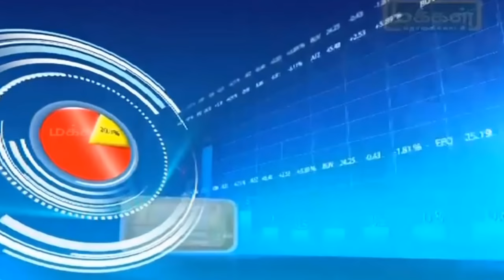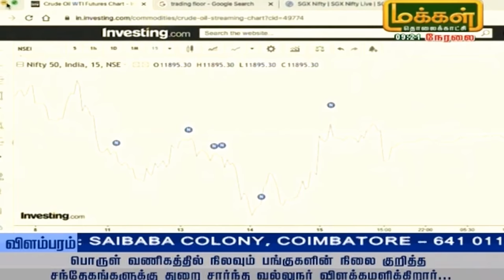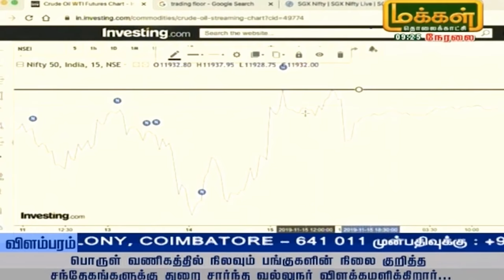Does Indicators Work in Stock and Commodity Market ?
Mr. Deepak Kumar - (Co Founder of Trade Achievers) Invited to Makkal TV Live show to discuss about Does Indicators Work in Stock and Commodity Market ?

Training Classes on 💹 Stock / Commodity / Forex Trading

📙  Full Day Technical Class
👉 In Chennai on 16th January 2021
👉 In Coimbatore on 15th January 2021
👉 In Bangalore on 15th January 2021
(Book now, Limited Seats only due to social distancing measures)

📙 Online Classes through Webinar
👉 Schedule for Batch No. 30 ( 18th January to 29th January 2021 )
Slot 1 : 10am - 12pm
Slot 2 : 7pm - 9pm

Regards,
K.S. Kishore Kumar(CEO & FOUNDER)
Trade Achievers

Now start trading the financial markets with trade achievers, Were team of professional traders and retail traders come together.

Topics Covered

Technical Analysis
Trend Analysis
Corrective Waves
Support & Resistance
Impulse Waves
Supply & Demand Zone
Multi - Time Frame Analysis
Trend lines
Fibonacci Extensions
Double Tops
Fibonacci Retracements
Double Bottoms
Candle Sticks
Box Breakout
Channels

Chennai Office Address
No:2/69, 3rd Floor, Janakiraman Colony,
Arumbakkam. Chennai - 600106
Landmark - Sathya Showroom Building

Coimbatore Office Address
Muthu Towers No: 65, 1st Floor , 7th Cross,
Bharathi Park Road, Saibaba Colony
Tamilnadu - 641011

Bangalore Office Address
No: 1144, 22nd Main Road, 2nd Sector,
Parangi Palaya, Hsr Layout,
Bengaluru, Karnataka - 560 101.
Landmark: Rajasthani Classic Furniture
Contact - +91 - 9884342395